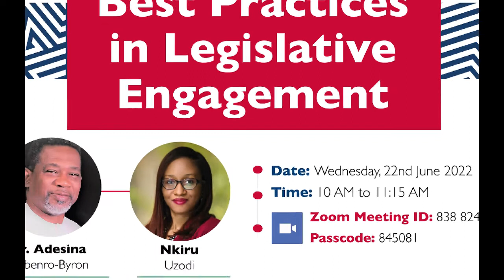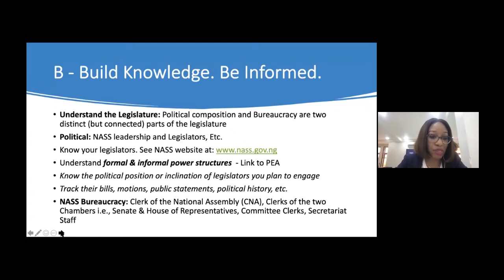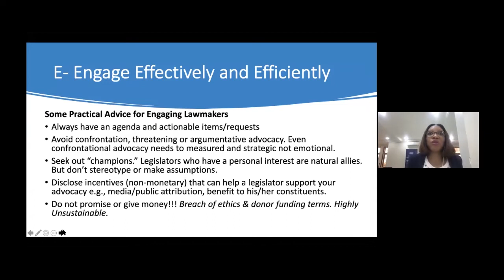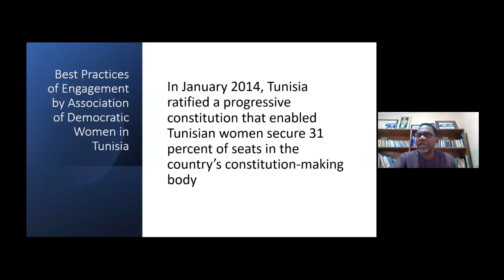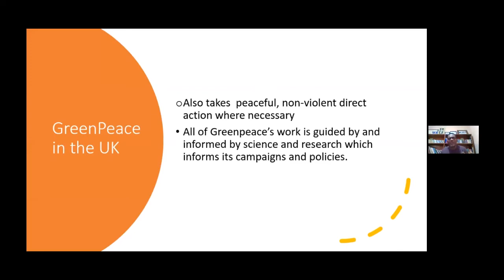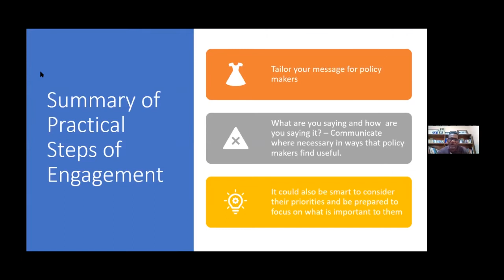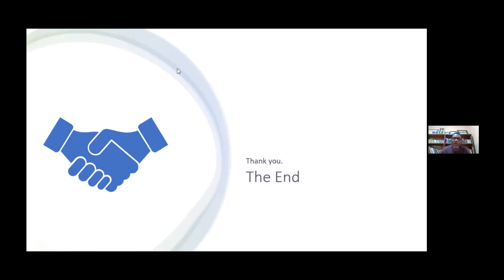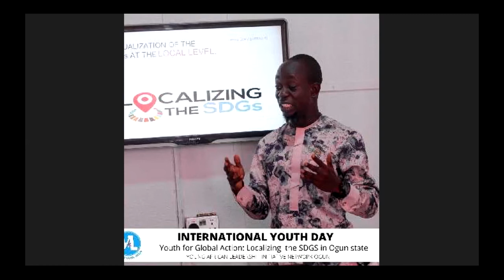Webinar Series on Best Practices in Legislative Engagement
This Webinar aims to increase Civil Society Organisation and citizen's Capacity to influence the law making and legislative processes, and, provide some solutions on how to improve legislative advocacy and engagement. Useful knowledge and experience from operating in the legislative space is also shared in this video.